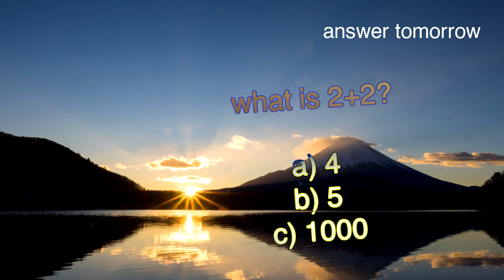wednesday fun trivia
answer correctly

inspired by bill wurtz